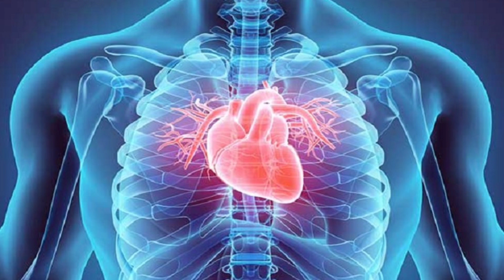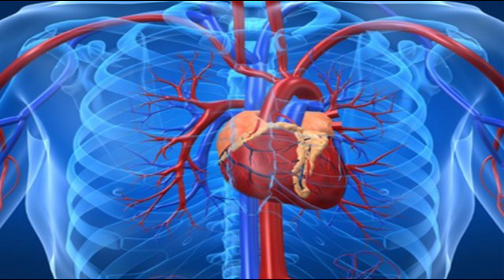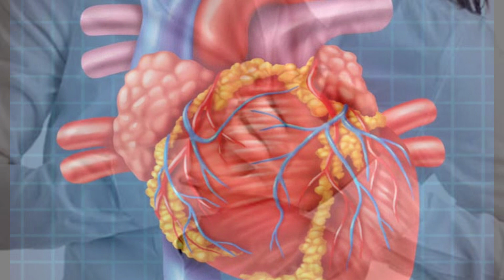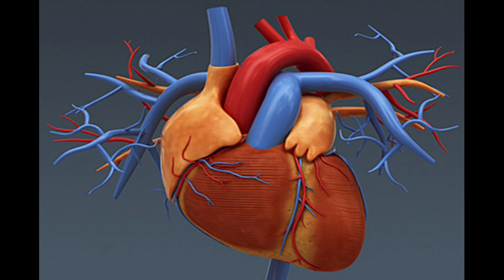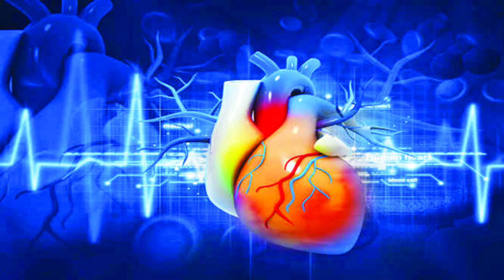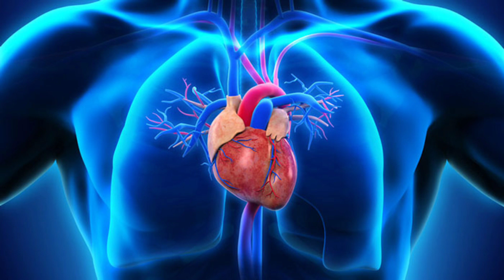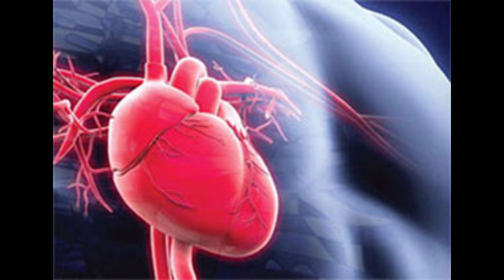| Causes and prevention of heart attack |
হার্ট অ্যাটাকের কি কি কারণ  রয়েছে ও এর প্রতিরোধ করার উপায় সমুহ কি তা বিস্তারিত জানতে পুরো ভিডিও টা দেখুন এবং আমাদের সাথে থাকুন